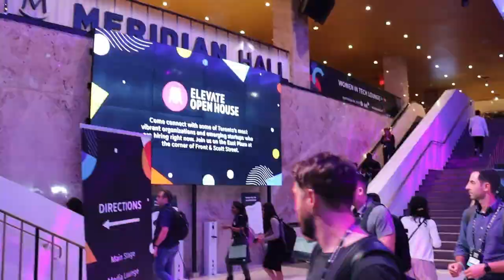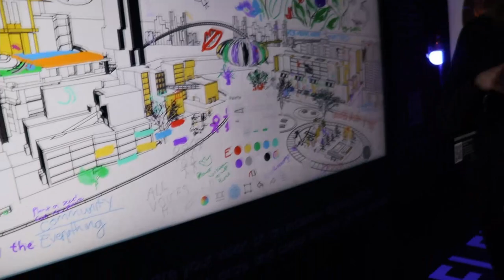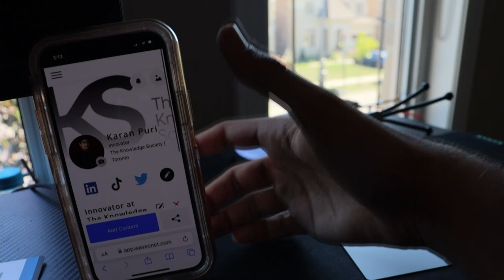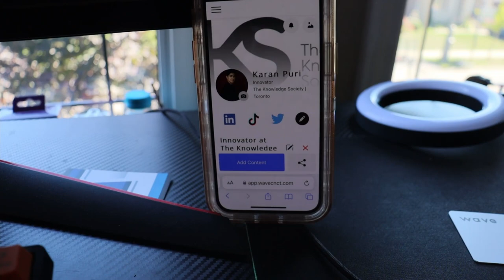ELEVATE FEST 2022 Vlog - Influential Speakers, NFT Art Gallery, Networking, AND More!!!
In this video we’ll walk you through:
- Advice From Influential Individuals
- The NFT Art Gallery
- Networking Opportunities

TIMESTAMPS
0:00 Intro
0:07 Day 1
1:12 Day 2
2:14 Day 3

Our channel is about emerging technologies. We cover lots of cool stuff such as the future of NFTs, how to create your own cryptocurrency, and interviews with technology experts.